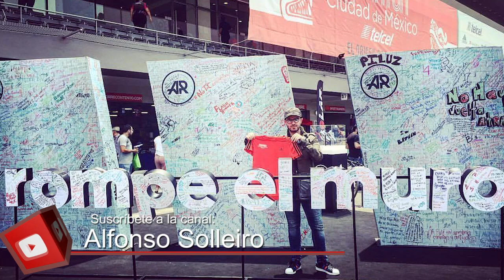Maratón Cdmx 2017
Revive junto a mi esta gran carrera en la ciudad más grande del mundo, la edición número 35 del Maratón de la CDMX. DISFRUTENLO !!!